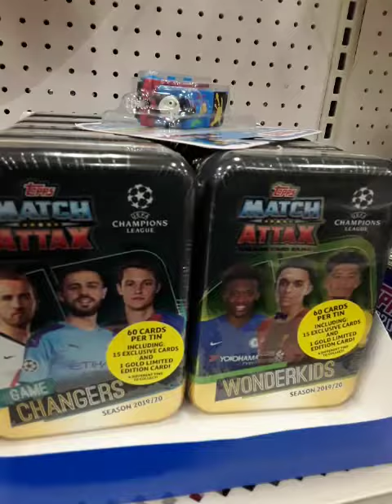FINAL TARGET HUNT FOR CARDS IN TULARE!